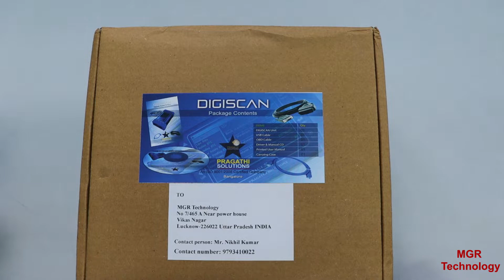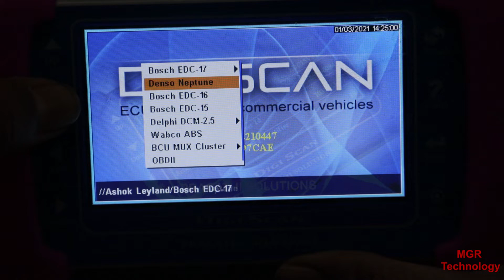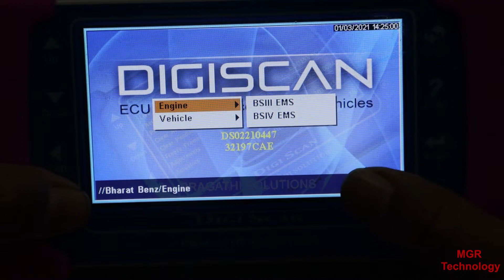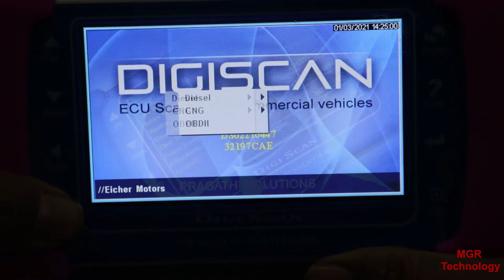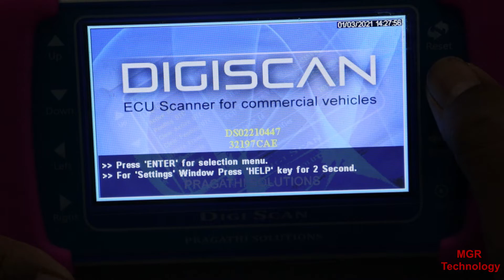Digiscan ट्रक और बस के लिए स्कैनर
Digiscan ट्रक और बस और छोटी कमर्शियल गाड़ियों में काम करता है। इसमें टाटा, अशोक लेलैंड, आइशर मोटर्स, भारत बेंज, SML Isuzu फ़ोर्स मोटर्स का डाटा कवर करता हैं।